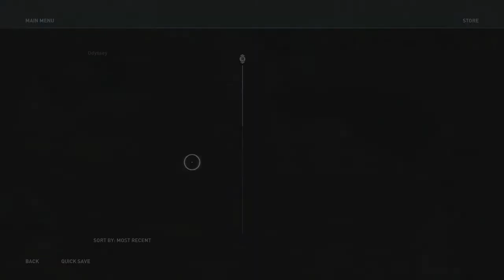Assassins Creed Odyssey [Part 97]: One More Hunt O_O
Just gotta hunt the huntress if the game will let me, then we have destroyed all the Champions of the region, quelling its rebellion! .